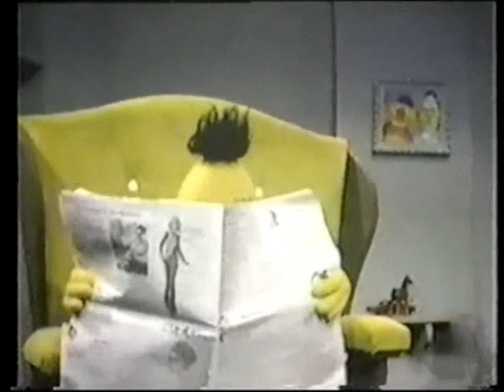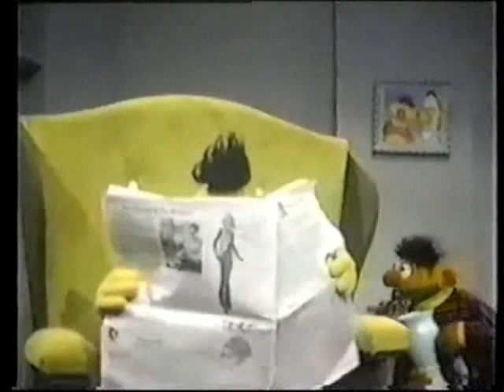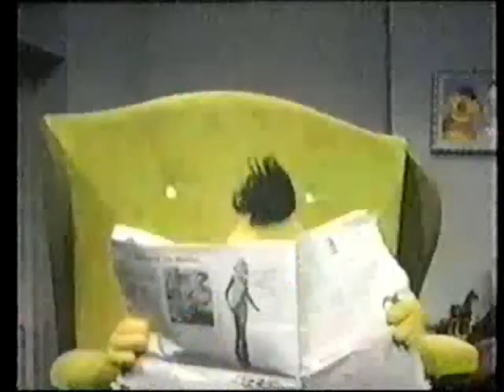Classic Sesame Street - Ernie Puts the Vase Away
Jonnytbirdzback already uploaded this. But I found a way to make it have better audio. Anyways. This is from Season 3. Ernie can't decide which of the two different shelves he should place a large vase on, so Bert tells him to use his imagination. Ernie imagines the vase falling off the little shelf and Bert kicking him out of the apartment (Ernie refers to it as a house). Then, Ernie imagines putting the vase on the big shelf, and Bert rewarding him with a big surprise party. Note that throughout the sketch, Ernie's sleeve is visible in several shots, and so is the top of Jim Henson's head (including his eyes). The sketch was written by Daniel Wilcox